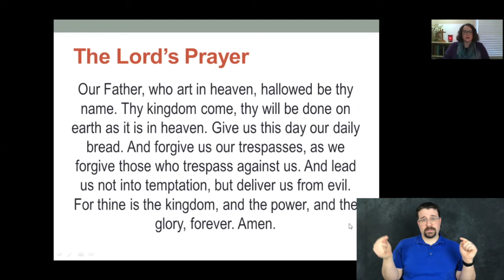The Wisdom of the Cross – Evolve Worship – March 7, 2021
The cross and Jesus’ suffering runs quite counter to most world religions. Even good Christians seek to minimize the emphasis Christ’s body broken and blood spilled for the forgiveness of our sin. Today we are reminded to cling to the cross of Christ as our symbol of hope and a future with God.